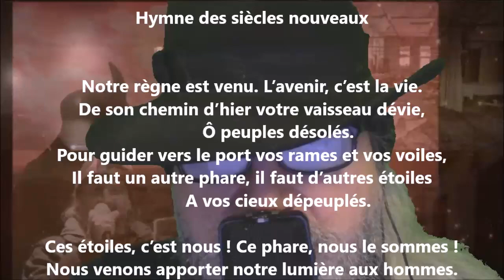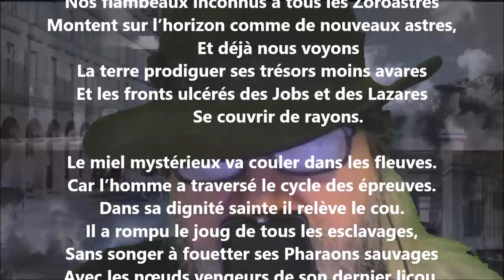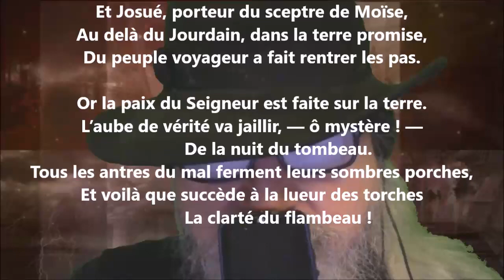Hymne des siècles nouveaux - André Van Hasselt lu par Yvon Jean